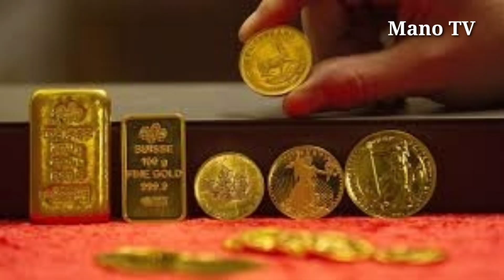గోల్డ్ అదిరే శుభవార్త :Today gold rate in Telugu |Gold price in Hyderabad, Vizag, Vijayawada